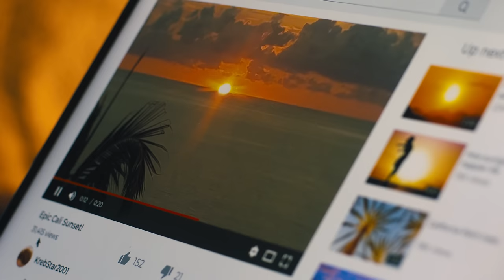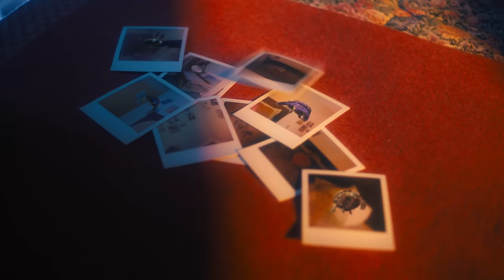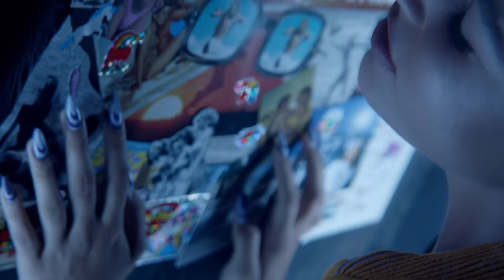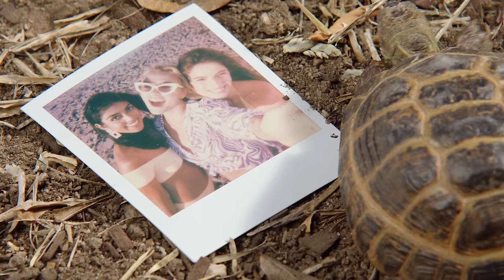Maty Noyes - California Palms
matynoyes.lnk.to/californiapalms

Credits:
Director & Writer: Ian Rowe
Producer: Brit Freece
Editor: Dillon Petrillo
Cinematographer: Charlie Balch
1st AC: Freddie Whitman
2nd AC: Angel Hernandez
Key Grip: Han Whitesides
Gaffer: Vincent Valentine
Line Producer: Siya Bahal
Production Designer: Kate Biel
Hair & Makeup: Chloe Schlossmann
Special Guests: Molly Moore, Natasha Wanigatunga
Production Assistant: Maura Fallon
Production Design Assistant: Amber Shooshani
Color: Ayumi Ashley
Creative Consultant: Clare Gillen
Additional Music: Nick Seeley
Coffin: Luke Dillman

Lyrics:
(Ohh Whoa Oh
Ohh Whoa Oh Oh Oh
Ohh Whoa Oh)

A million dollar sunset,
burning through my darkest shades
Maybe I was blinded,
swimming underneath your waves

Yeah
going way way back
as far as the sky
with the seat leaned back
the sun in your eyes
almost re-relapse
every time
I drive by all those

California palms
in california sands
the california palms
of your california hands
I - i - i wish I could belong
Where summer never ends
in the california palms

(Ohh Whoa Oh
Ohh Whoa Oh)

the polaroid is faded,
But I know what we could have been
still I can't explain it babe
I just knew it had to end

Yeah
almost re-relapse
every time

California palms
in california sands
the california palms
I wish I could belong

Would've been so easy
If we never slowed down
In your soft white sheets
we, we could never fall out

I'm going way way back
almost re-relapse
every time I drive by
All those

California palms
in california sands
the california palms

(Ohh Whoa Oh
Ooo na nah ooh nah na nah
Ohh Whoa Oh)